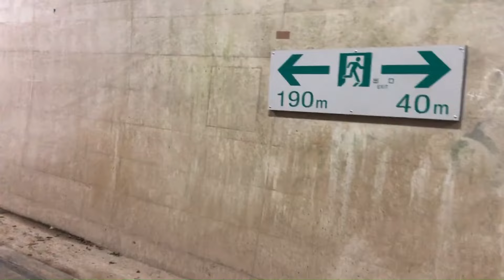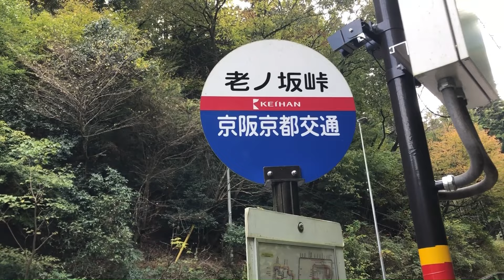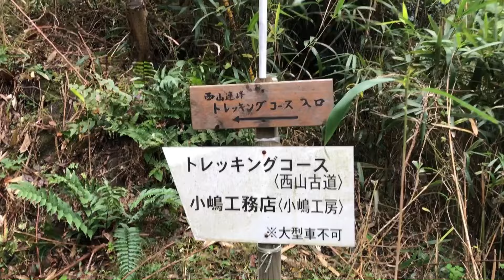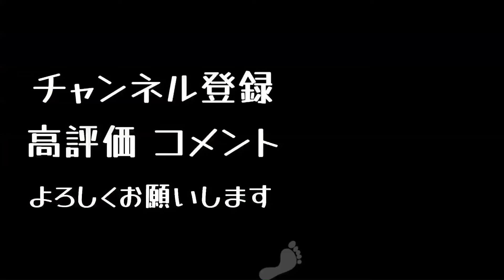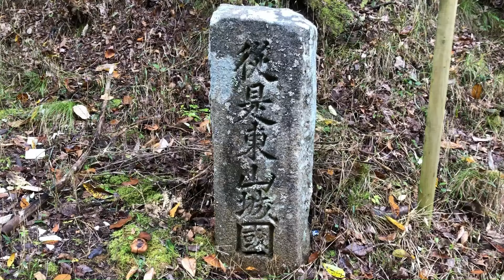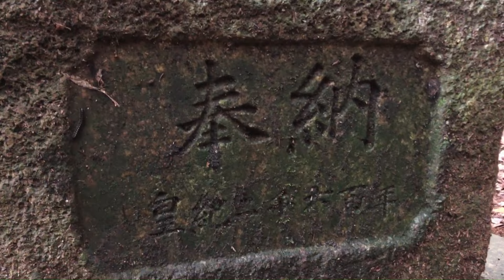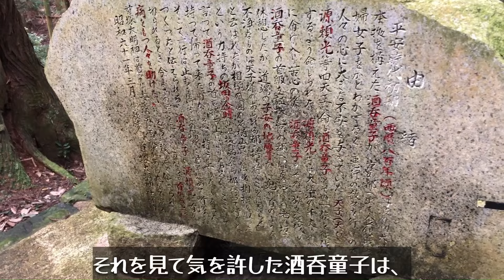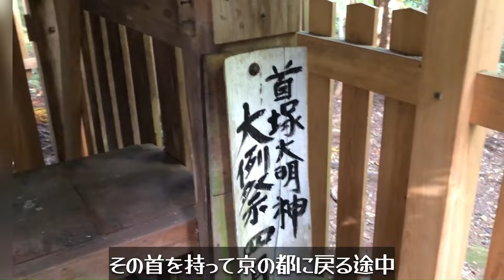京都 峠に首を埋めた【首塚大明神/酒呑童子】◆京都の異界旅 #53 (Otherworld History, Kyoto Japan)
京都市の亀岡市の境にある峠に、平安時代に出来たという塚がある。
其処には、とある人物の首が埋められているという。
歴史を通して、この異界スポットを散歩します。

On a mountain pass on the border of Kameoka City, Kyoto, there is a mound said to have been created in the Heian Period.
It is said that the head of a certain person is buried there.
We will take a walk in this otherworldly spot through history.

少しでもいいなと思って頂けたら

【他の異界スポット動画】

▼▼蓮台野/ 頼光四天王の土蜘蛛伝説(京都) 異界スポット#49

▼▼洛南/ 鬼の棲み処だった羅城門跡(京都) 異界スポット#総集編

▼▼魑魅魍魎の鬼/ 百鬼夜行/ 朱雀門～あわわの辻(京都) 異界スポット#総集編

事実内容について、誤った情報が盛り込まれていることがあります。
実際の場所に訪れて感じたことや色々な資料(ネットや図書館等)を調べて、自分なりの解釈で制作したものです。
個人の感想をまとめたフィクションとしてお楽しみいただけると幸いです。
予めご容赦ください。

※この動画は、散歩・旅先での歴史や文化、観光等を伝えることを目的としており、視聴者に衝撃を与えて扇動する目的はございません。

・「仏」と「鬼」の謎を楽しむ本
・京都魔界ガイド
・京都の魔界をゆく
・京都魔界探訪
・裏・京都の魔界を往く
・京都魔界地図帖
・その他、人から聞いた話

history of japanese culture
most beautiful places in japan